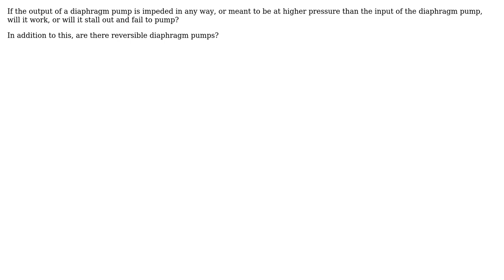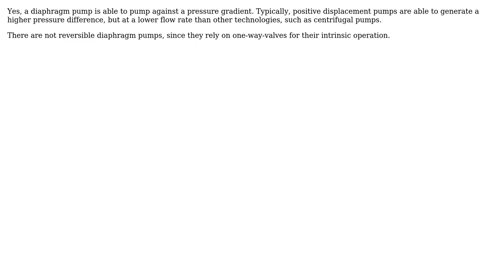Engineering: Can the same diaphragm pump be used to pressurize a container?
With thanks & praise to God, and with thanks to the many people who have made this project possible! | Content (except music & images) licensed under CC BY-SA | Music | Images & others | With thanks to user Sargun Dhillon user Jonathan R Swift and the Stack Exchange Network Trademarks are property of their respective owners. You are responsible for your own actions.